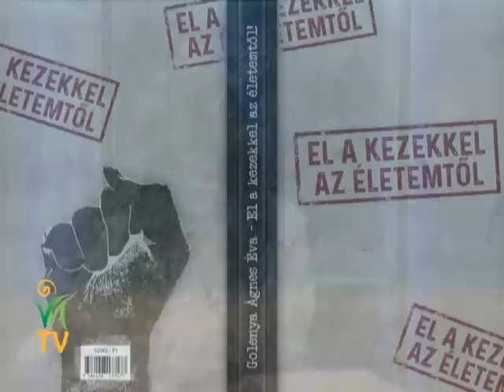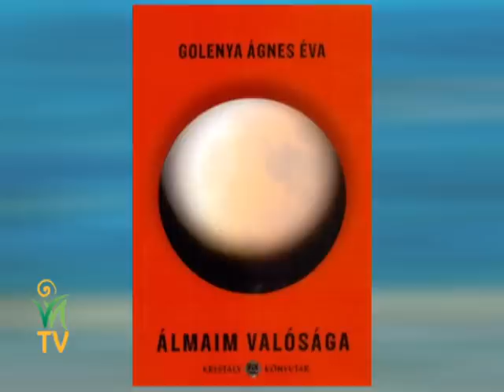El a kezekkel az életemtől! – Golenya Ágnes, Horányi Ágnes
Miféle bűvöletben él az emberiség? Úgy játszanak velünk, mint macska az egérrel és legtöbben még csak észre sem veszik ezt!

Ha már megfelelő szabadságfokon, tudatszinten élsz, már nem veted alá öntudatlanul annak, ami jön, amit terveznek veled. Ha már látod mi van, nem fogod tudni hagyni. Isten dobog a szívedben.

A természeti és bioenergiától elszakadva, attól elvágva, vége van az egészséges életnek. Veszélyben forog-e az életünk? Ráteszik-e a pontot a Homo Sapiens civilizációjára? Gondolkodás alattivá, ember alattivá csúszás, vagy isteni, kozmikus tudatúvá válás most a tét! Te mit választasz? Képben vagy-e azzal kapcsolatban, hogy ez mit jelent?

Még ebből az illúzióból sem tudtak csak páran ébredni, hogyan fogsz a digitális, virtuális világhálóból kikecmeregni?

Az írónő könyvei a könyves webshopban, illetve a hazai könyvesboltokban szerezhetők be.

Golenya Ágnes és Horányi Ágnes beszélgetése